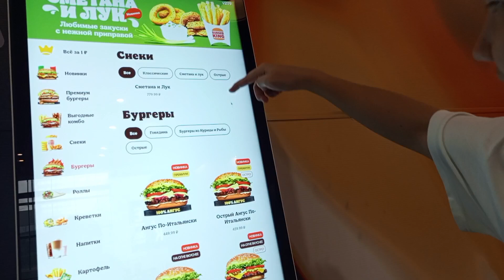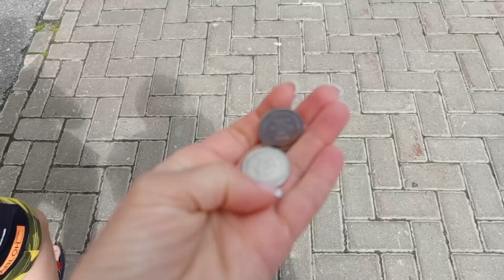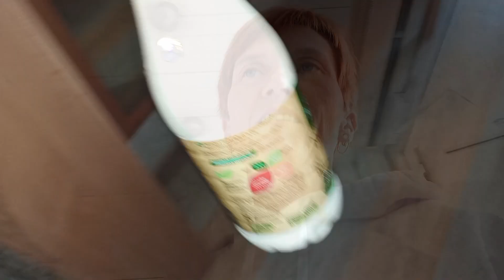ВЛОГ. Едем на встечу / ТЦ ГУДОК / Последние денëчки в Самаре